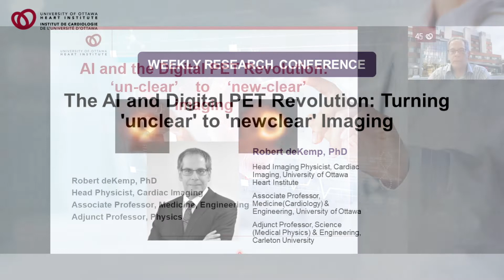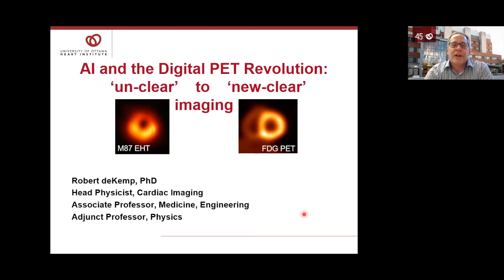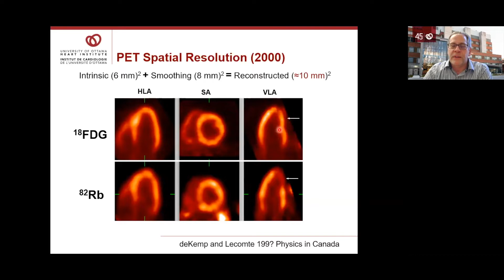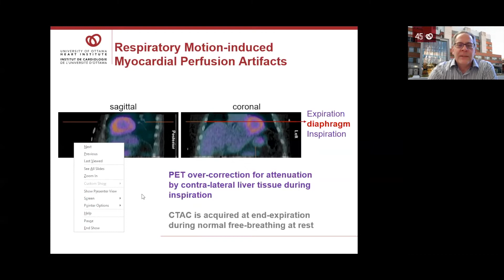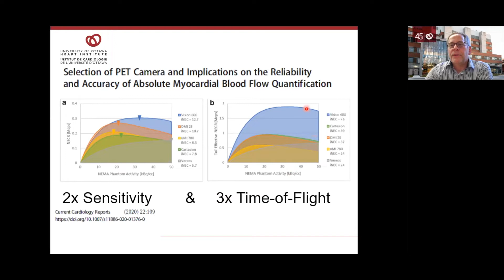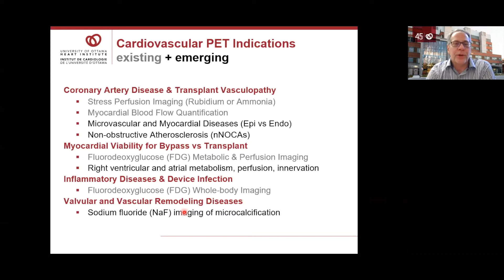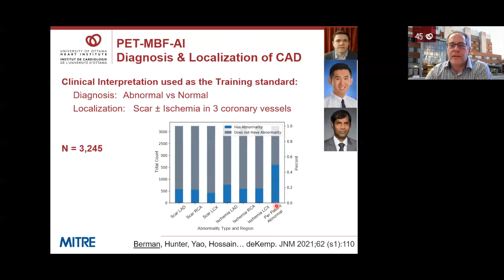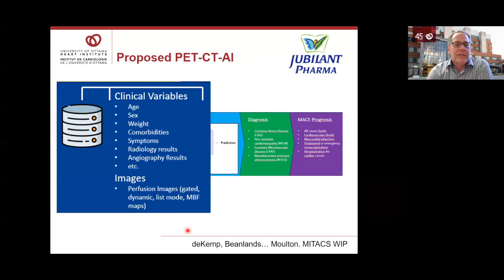The AI and Digital PET Revolution: Turning ‘unclear’ to ‘newclear’ Imaging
Weekly Research Conference with Rob deKemp, PhD
Head Imaging Physicist, Cardiac Imaging, University of Ottawa Heart Insitute
Accociate Professor, Medicine, Engineering and Physics, Faculty of Medicine, University of Ottawa
Adjunt Professor of Physcics, Carelton University